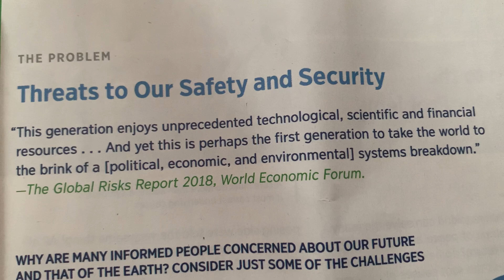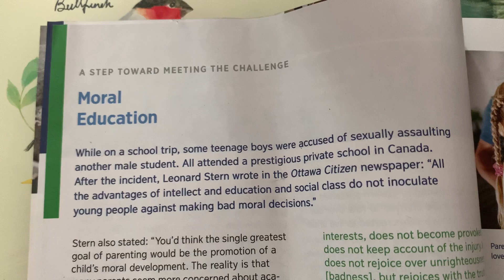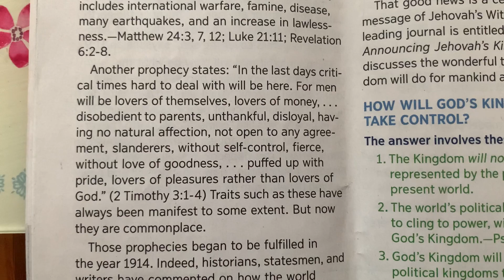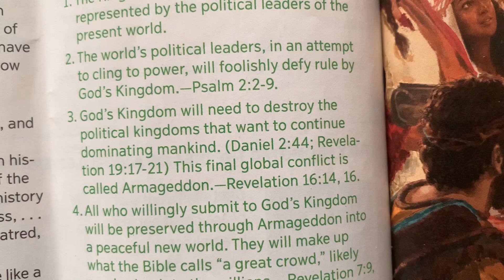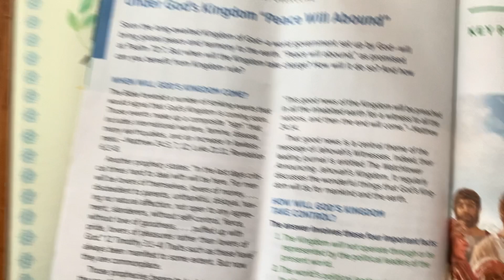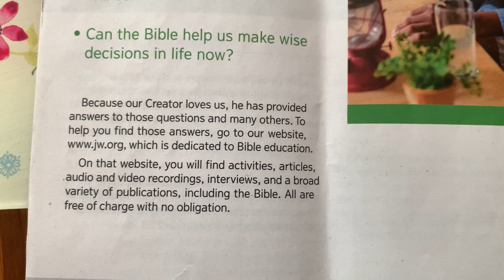Awake - ‘Will We Ever Feel Safe & Secure ?’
CCJW - Awake Magazine is produced by the Watchtower Bible & Tract Society. Available from mid July and August 2024 for download and from Jehovah’s Witnesses in their public ministry. First produced as No 1, 2019 Review by Gaz.